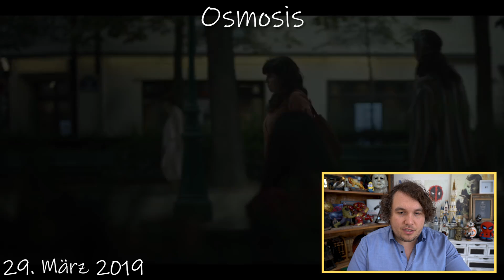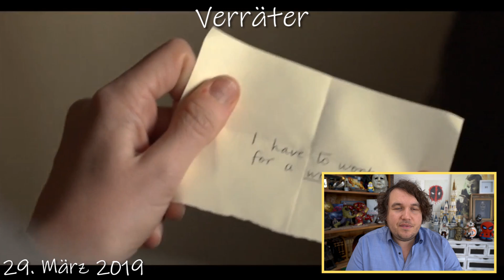Netflix im März 2019 - KW 13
Woche 13 startet und hier findet ihr, wie immer, den wöchentlichen Netflix Überblick.

26. März 2019
➝ YANKEE Staffel 1 – Serie, mexikanische Thrillerserie - Drogenbaron

28. März 2019
➝ LOVE BUS – REISE DURCH ASIEN Staffel 2 – asiatische Serie, Roadtrip

29. März 2019

➝ DER GESCHMACK DER MARGERITEN Staffel 1 – Serie, spanische Thrillerserie

Nicht Netflix Originale
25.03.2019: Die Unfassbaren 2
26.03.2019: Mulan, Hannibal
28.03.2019: The Blacklist Staffel 5. Beim ersten Mal
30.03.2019: Z Nation Staffel 4, Independence Day 2

➝ Die neusten Filme kaufen

➝ Die neusten Serien kaufen

ÜBER MICH